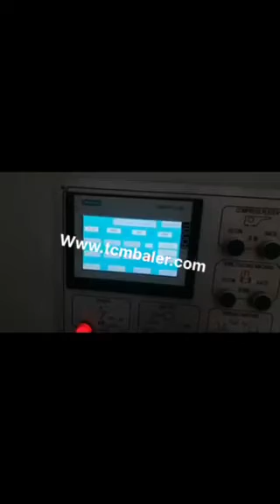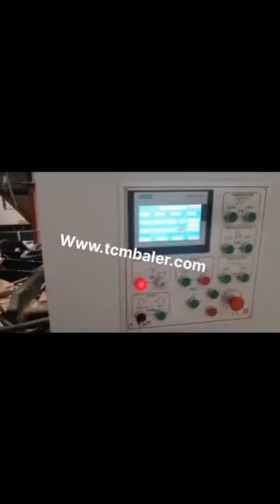fully automatic waste paper pressing machine manufacturer in chennai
TCM BALER TCMBALER is a professional fiber baler machine manufacturer and supplier in China for more than 18 years, and we can offer fully automatic waste paper pressing machine manufacturer in chennai for sale with a cheap wholsale factory price for our customers without any agent or dealers if you wanner buy our fully automatic waste paper pressing machine manufacturer in chennai.